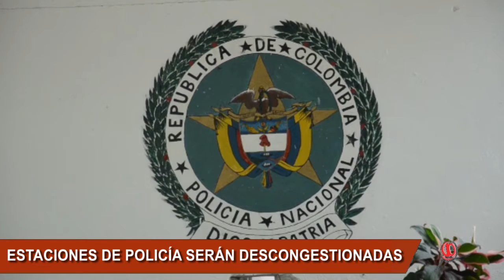CON EL TRASLADO DE ALGUNOS RECLUSOS SE DESCONGESTIONARÍA LA ESTACIÓN DE POLICÍA DE ARAUCA